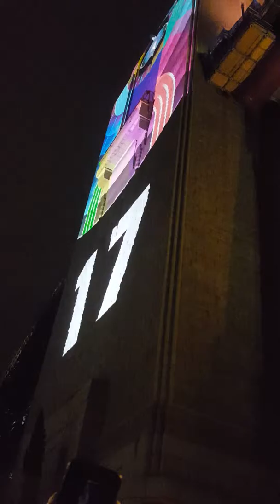সিডনীর চোখ ধাঁধানো আতশবাজী উৎসব "Sydney Fireworks 2019"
New year's fireworks festival